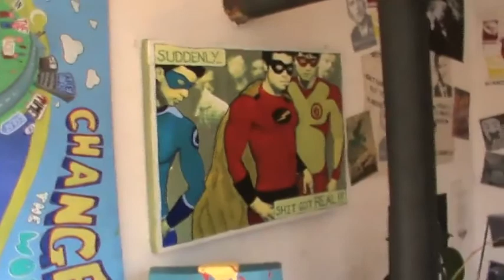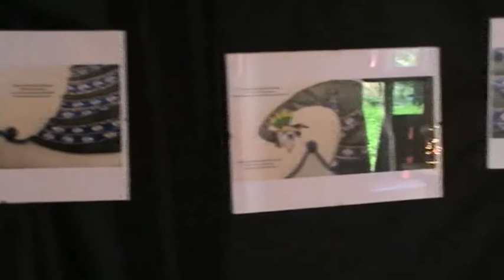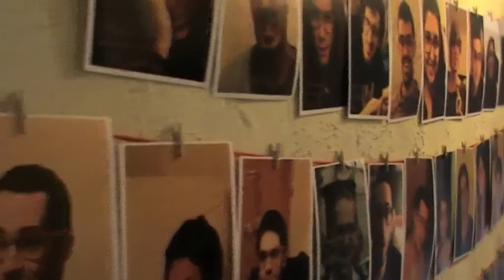Trip to Can Ruines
Second Video of Can Ruines Art Festival